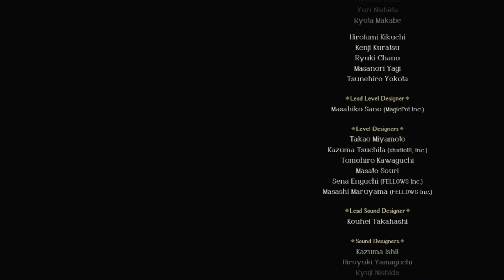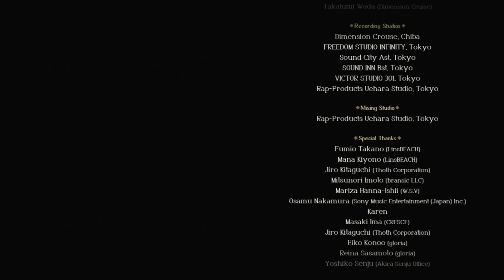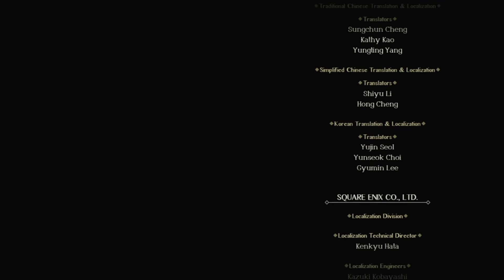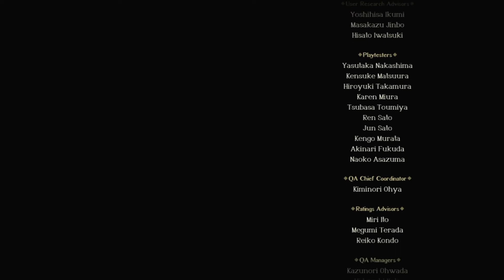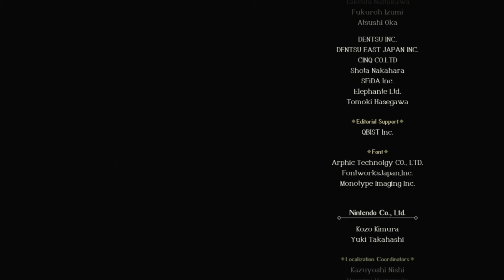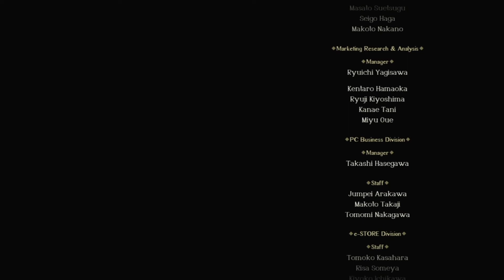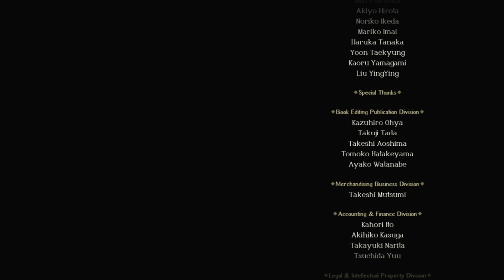Triangle Strategy Part 35:The Ferderica Ending